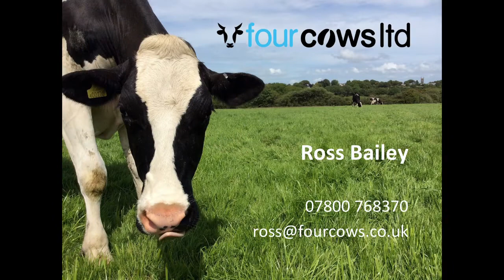Shed Installation - FourCows - EasyFix - Dairy Cows - Time Lapse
This is a time lapse video of one of our recent shed installs of EasyFix Cubicle Divisions and Sand Savers on a dairy farm in the South West of England.

FourCows Ltd is the South West agent for:
- EasyFix cubicles and rubber products
- Hoofcount Automatic Footbaths
- FourCows Ltd also has its own brand of footbath solution for cattle, sheep and goats.

FourCows Ltd is run by Ross Bailey, who is based in the South West. As a dairy farmer himself, he has first hand experience, knowledge and understanding of the products, and can help with shed design and plans to maximise for your cow comfort and hoof health.